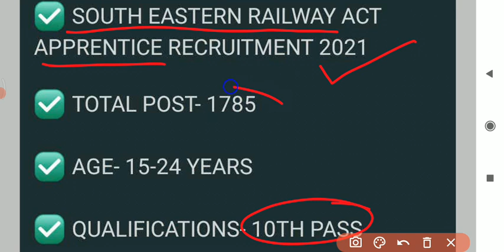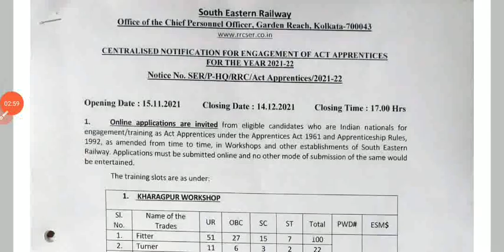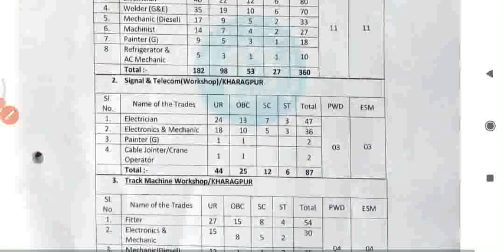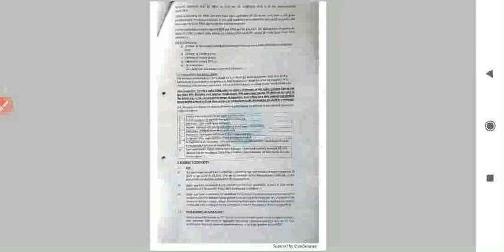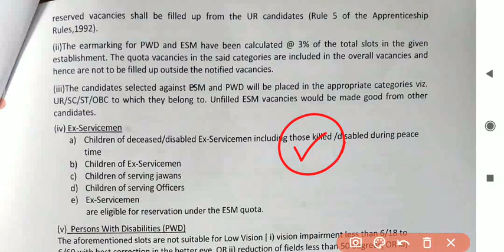Indian Railways Recruitment 2021 // For Class 10 Pass Students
For Class 10 Pass Students

(Join Here For Daily Class And Free Notes)